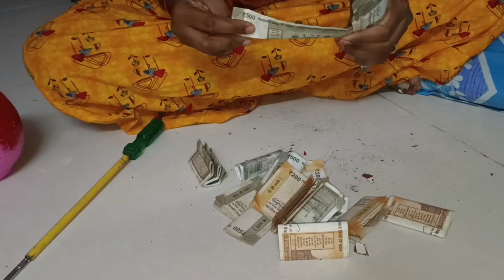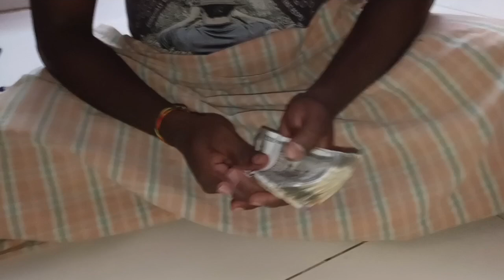Money Save చేయడం అయ్యింది 🤗 డిప్పి పగలగొట్టడం అయ్యింది 😔 మళ్లీ ఈ డబ్బులతో ఏం కొంటాను?